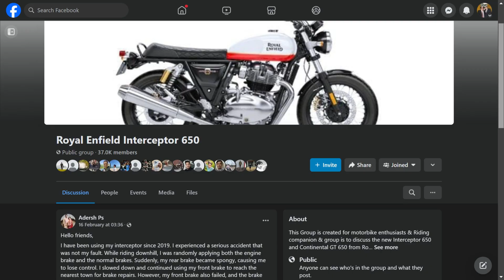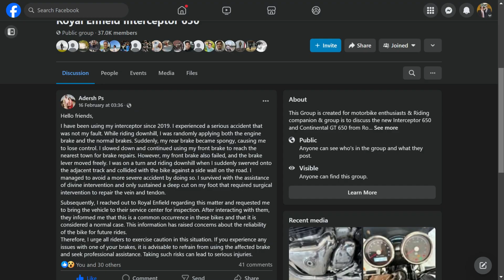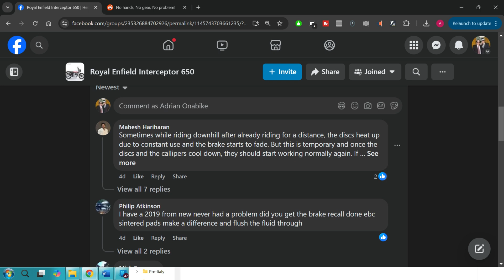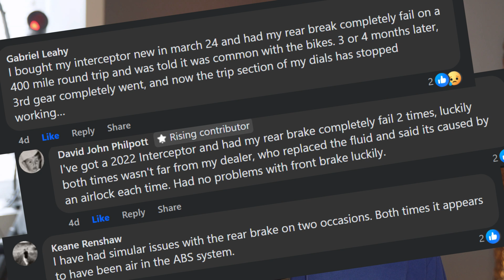Royal-Enfield 650 Brakes Are FAILING!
🚨 Here’s What’s Really Happening! 🚨 One rider’s scary brake failure experience has sparked debate, and Royal Enfield’s response—“Yeah, that’s normal”—is raising eyebrows. In this video, I break down:

✅ What happened to this rider (full story inside)
✅ Other reports of brake failures from the Interceptor 650 community
✅ The real science behind brake fluid and why it might be to blame
✅ What YOU can do to check and improve your brakes before it’s too late

📌 Timestamps:
00:00 – Intro
00:23 – Rider’s Sudden Brake Failure & RE's Response
01:28 – Facebook Reactions: Is This a Common Issue?
04:02 – Why Brake Fluid Can Ruin Your Brakes (And Maybe You)
06:41 – Is Royal Enfield to Blame? My Take
7:29 – Why YouTubers Don't Talk About It
7:59 – How to Check Your Brake Fluid (Easy DIY Test)

🔧 Own a Royal Enfield Interceptor 650 or Continental GT 650? DO THIS NOW:
📞 Call your nearest Royal Enfield dealership and check for recalls (it’s FREE!)
⚠️ Check your brake fluid – I show you how in the video!
🛠 Change your brake fluid:
DOT4 Brake Fluid
Brake Fluid Tester

📢 What’s your take? Are Royal Enfield 650 Brake Systems failing?